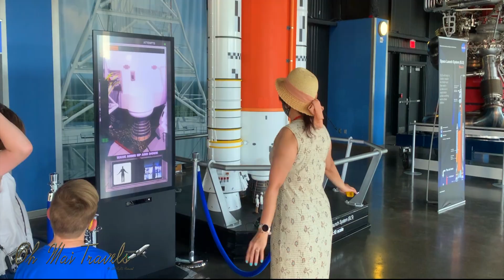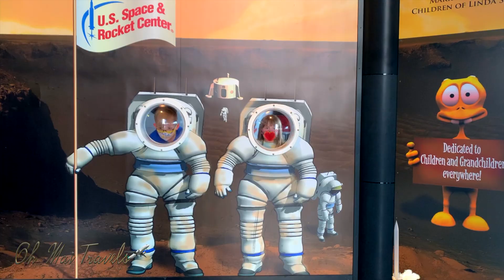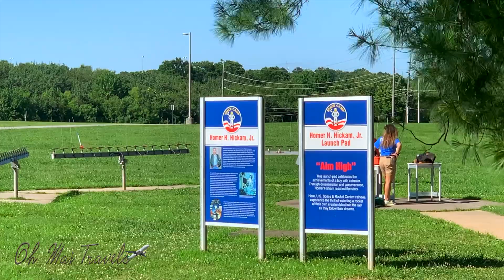🚀 NASA RV Camping in Huntsville, Alabama: A Family Adventure Lost in Space Science 🚀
Have you ever dreamed of visiting NASA and exploring the wonders of space? Do you want to experience an unforgettable RV camping trip with your family and learn about the amazing achievements of space science and technology? If so, then this video is for you!
Join us and our grandkids as we take you on a thrilling journey to NASA Huntsville, Alabama, where we discover the fascinating world of space exploration and innovation. From the Saturn V rocket that took us to the moon, to the International Space Station that orbits the Earth, to the Earth science and climate research that helps us protect our planet, NASA Huntsville has it all!
In this video, you will:
* See the stunning sights and sounds of NASA Huntsville, including the Marshall Space Flight Center, the US Space and Rocket Center, and the NASA Campground
* Learn about the history, science, and engineering behind NASA’s missions and programs, and how they have advanced humanity’s knowledge and capabilities in space
* Meet the brilliant minds and passionate hearts that work at NASA Huntsville, and hear their stories and insights on space science and technology
* Enjoy the fun and excitement of RV camping with your family, and share the joys of learning, exploring, and creating lifelong memories together
This video is perfect for anyone who loves space, science, technology, or RV camping. Whether you’re a space enthusiast, a science lover, or a curious learner, you will find something to inspire and delight you in this video. So, don’t wait any longer and join us on this incredible family adventure to NASA Huntsville!